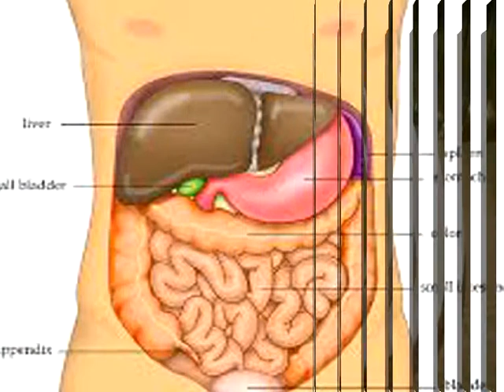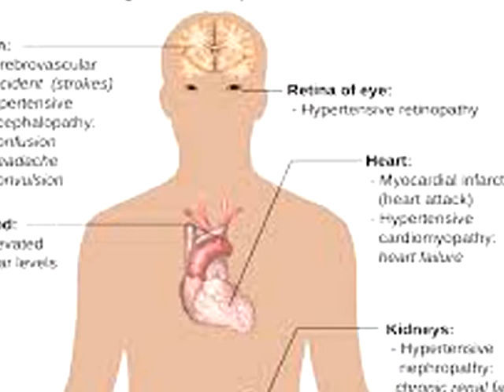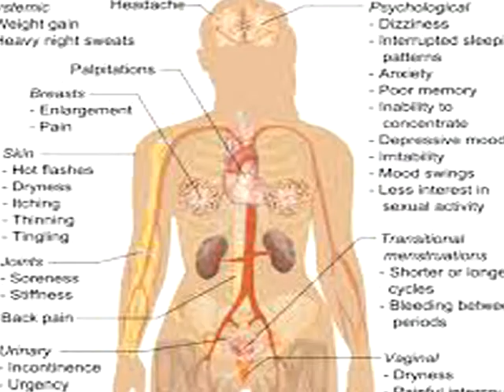Saggubiyyam Weight Loss Tips In Telugu. Sabudana Weight less benefits.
Welcome to A to Z health and beauty tips.
Health benefits of Sago or Sabudana or Saggubiyyam or tapioca , it is favorite breakfast and evening snack option in India. Sabudana is a nutritional benefits of tapioca Hello every one do you like tapioca pearls or sabudana? Best weight loss benefits in sago rice. It is used as weight gain diet. Skinny people can rely on tapioca to gain weight fast. It is a healthy source of carbohydrates.
Some of more sago rice uses and health benefits you watch on line channel A to Z health and beauty tips.